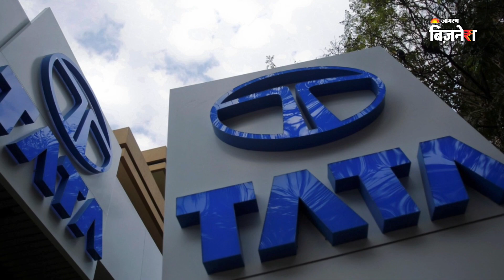Tata बनी देश की सबसे Valuable कंपनी! | Tata group | Jagran Business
भारत के सबसे पुराने कारोबारी समूह यानि टाटा ग्रुप  को देश के सबसे Valuable Brand होने का खिताब अपने नाम कर लिया है, बता दें, Tata Group 26.4 अरब डॉलर की ब्रांड वैल्यू के साथ देश के कारोबारी समूह में सबसे ऊपर है, वहीँ टाटा ग्रुप पहला ऐसा इंडियन ब्रांड है जिसने $25 अरब डॉलर के मार्क को पछाड़कर अपनी ब्रांड वैल्यू बनाई है।